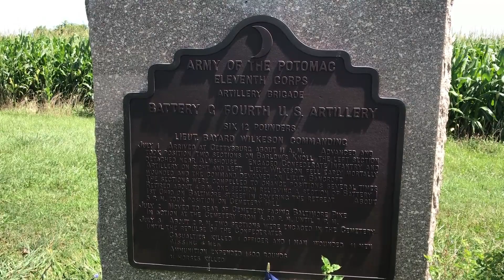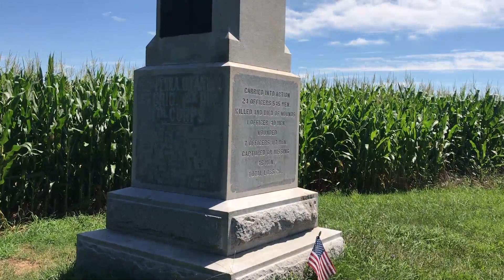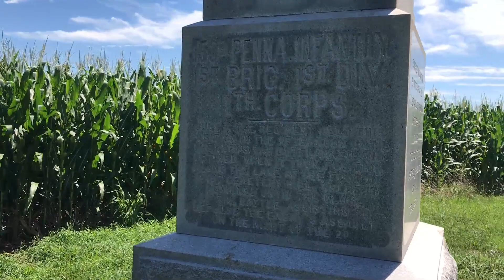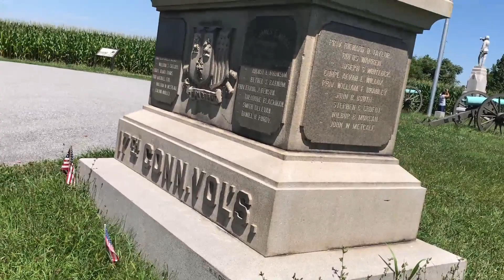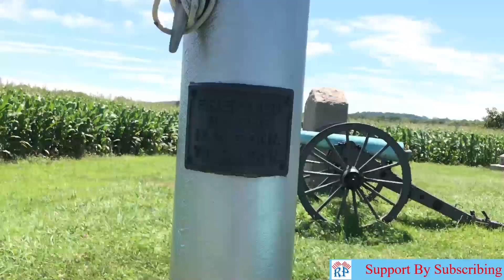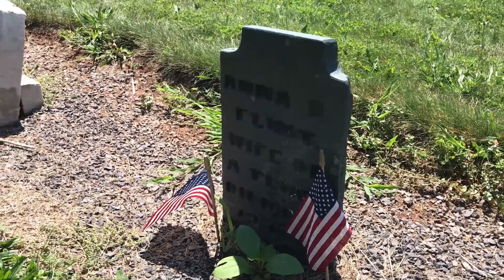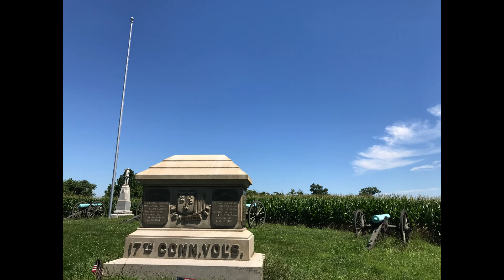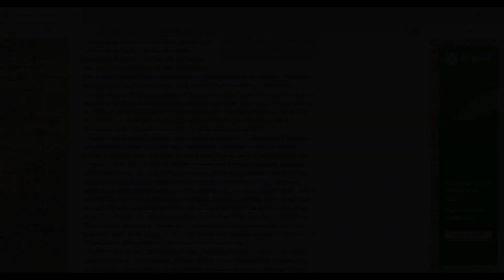Retracing Tales Of Barlow's Knoll | Retracing History Episode 28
The battlefield north of Gettysburg is generally flat open farm fields. The exception is a knoll which overlooked two of the crucial roads into town. On the afternoon of July 1st, 1863, General Francis Barlow moved his division to this knoll hoping the elevation would give the Union Army the advantage. What followed was fighting so severe one onlooker called it "A Standard Of Hell". Although Barlow would fail to achieve victory, his actions did path the way to one of the most peculiar human interest stories of the American Civil War.